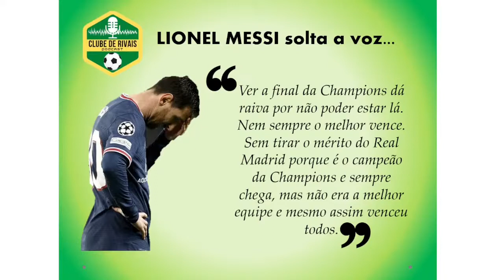Messi dá declaração polêmica sobre a final da Champions League! Foi justo ? Dor de cotovelo ?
Nesse corte os Rivais comentam a declaração de Messi sobre a final da Champions League e repercutem o resultado se foi justo ou não.

Se inscrevam em nosso Instagram: @clubederivais